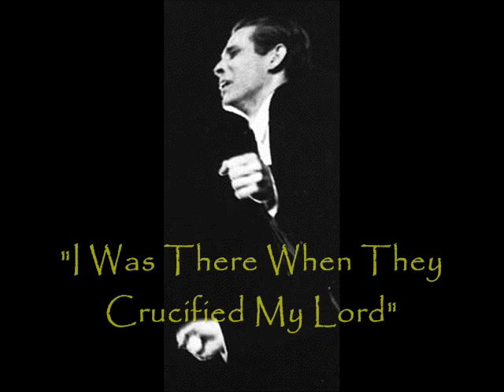Norman Treigle sings Five Sacred Songs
Bass-baritone Norman Treigle sings five sacred songs from his beloved First Baptist Church, New Orleans, in recordings from 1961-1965.

I.  I Believe
II.  I Was There When They Crucified My Lord  2:59
III.  God Leads Us  8:18
IV.  Under His Wings  11:55
V.  At Calvary  15:30